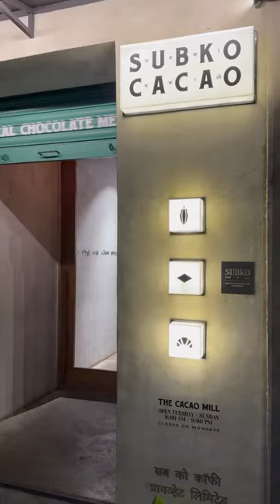The Cacao Mill By SUBKO, Colaba, Mumbai